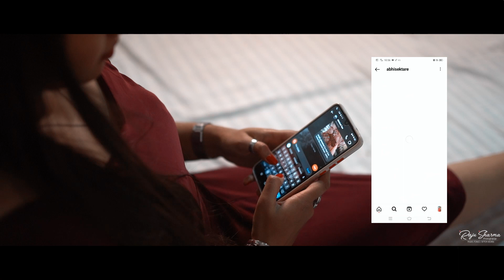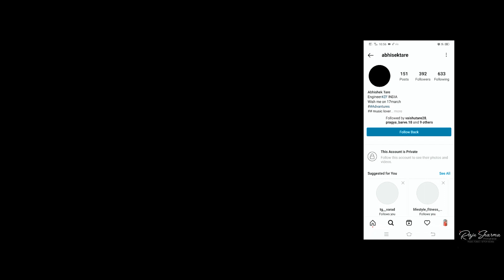preweddingvideo abhishek&saloni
Rajusphotography khargone